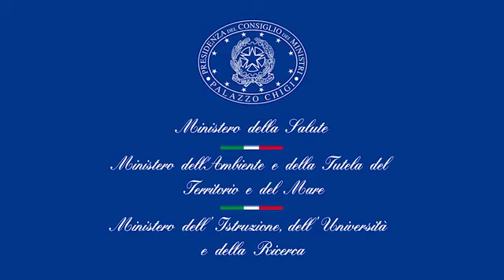Onde elettromagnetiche - Ministero della Salute e dell'Ambiente - Rai (2019)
Gianluca Testa nello spot "Onde elettromagnetiche" - Ministero della Salute e dell'Ambiente - Rai (2019)Spot RAI Ministero della Salute Luglio 2019 con Gianluca Testa